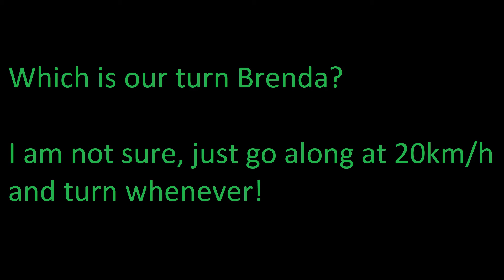Sydney Driving Dashcam Video Compilation #3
A compilation of dashcam videos I capture driving to and from work. This compilation goes from January 2018 to March 2018.